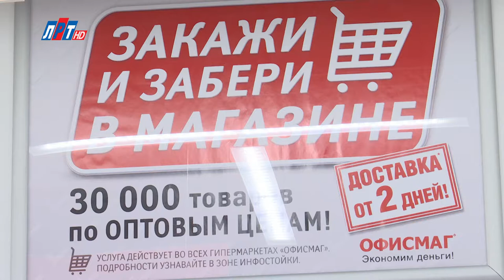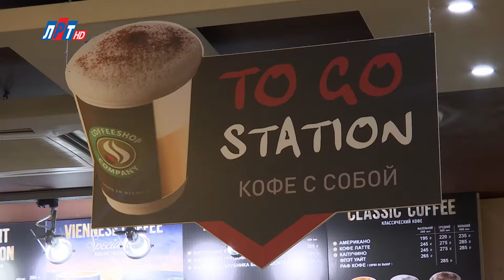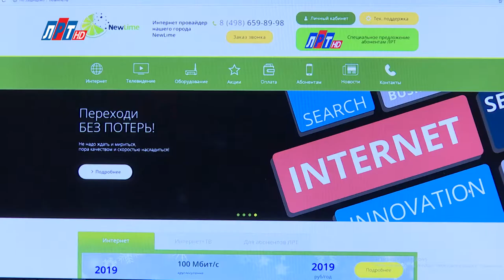ТОП СКИДОК выпуск №13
Программа «ТОП СКИДОК» — это не только анонс интересных скидок, которые есть в магазинах на текущую неделю, но и их рейтинг по мнению Ведущей. Она проверит , отберет любопытные и распределит места в соответствии с выгодой! Не нужно сидеть на сайтах и выискивать интересные предложения! Смотри «ТОП СКИДОК» и будь в курсе! Смотрите программу «ТОП СКИДОК», и у вас всегда будет информация, где и как можно приобрести нужный товар или услугу по выгодной цене.